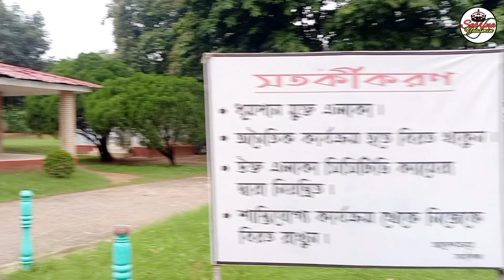বগুড়া মাঝিরা ক্যান্টনমেন্ট শাজাহানপুর বগুড়া | Majhira Cantonment Shajahanpur Bogura | BD MILITARY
বগুড়া সেনানিবাস বাংলাদেশের বগুড়া শহরে অবস্থিত বাংলাদেশ সেনা বাহিনীর একটি সেনানিবাস। বগুড়া শহরে দুইটি সেনানিবাস অবস্থিত; এর মধ্যে একটি জাহাঙ্গীরাবাদ সেনানিবাস অন্যটি বগুড়া সেনানিবাস যা স্থানীয়ভাবে মাঝিড়া সেনানিবাস বা মাঝিড়া ক্যান্টনমেন্ট নামেও পরিচিত। বগুড়া সেনানিবাস বগুড়া শহর থেকে ১০ কিলোমিটার দক্ষিণে শাজাহানপুর উপজেলার মাঝিড়া নামক ইউনিয়নে অবস্থিত।
আজকের ভিডিও তে আমি বগুড়া সেনানিবাসে সামরিক জাদুঘর ও সেনানিবাসের সুন্দর লেইকটি তুলে ধরেছি।

বগুড়া শহরে এমন সুন্দর ভিডিও দেখতে☺️ চাইলে

🥰আশা করি আমার আজকের ভিডিওটি আপনাদের কাছে ভালো লেগেছে । যদি আমার ভিডিওটি আপনাদের একটু হলেও উপকারে আসে তাহলে অবশ্যই আমার ভিডিওটিতে একটি লাইক দিয়ে আমার পাশেই থাকবেন এবং ভিডিওটি শেয়ার করবেন আপনার বন্ধু-বান্ধব, আত্মীয়-সজনদের সাথে । আমার ভিডিওতে কোনো ভুল,ত্রুটি হলে সেটি অবশ্যই ধরিয়ে দেওয়ার অনুরোধ রইলো। আর এই ধরনের ভিডিও যদি আপনারা আরো দেখতে চান তাহলে অবশ্যই নিচে কমেন্ট করতে পারেন

🥰  I hope you guys enjoy this video. If there is any mistake in my video, there is a request to catch it. Thank youuu

➡️ফেসবুক গ্রুপ Facebook group লিঙ্ক নিচে-👇
শান্ত মন